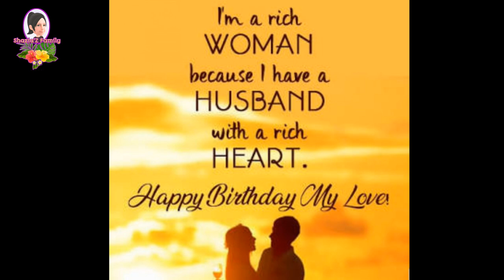Happy Birthday Dear Husband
Dear Husband Happy Birthday to you
App Geoo Hazaron Saal Har Saal k Din Hon Hazar Ameen🎂💕🎉🎁